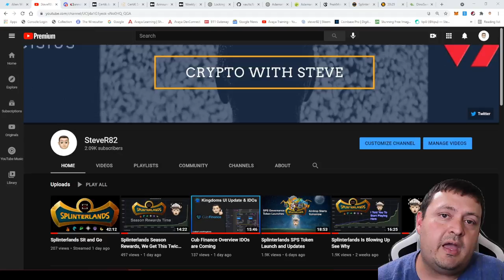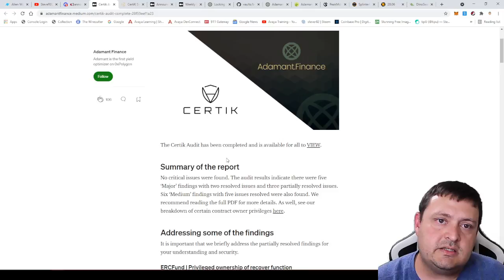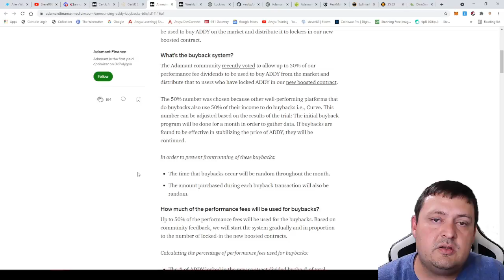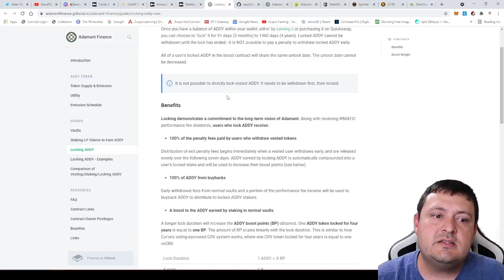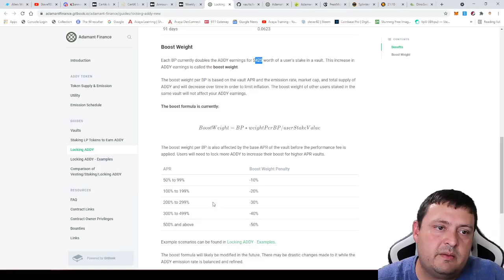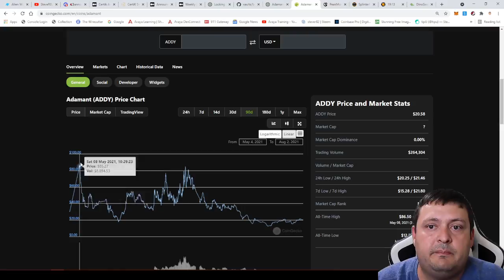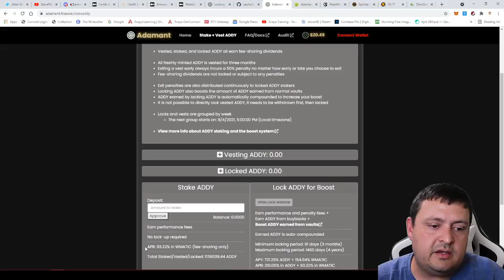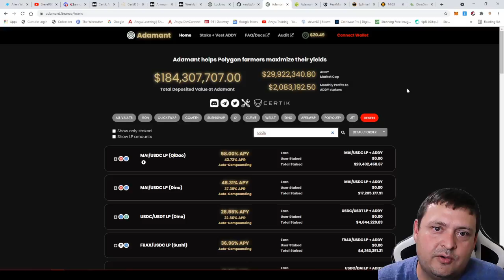Adamant Finance Updates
It has been a while but I have still been using Adamant Finance they had a lot happen in the last few weeks so it was time to do an update. The price of the token hasn't gone as well as I hoped but I have made money due to the AMM style just making me more of the stables I staked. I would like to know what you think of them and if you like to use AMM sites?

Recap of the updates.

Last week was a big one for Adamant! Wanted to remind you all about what's been happening:

- We completed our Certik audit and it was released to the public. No critical issues were found

- The community voted to make a change to vault boosts based on APR

- All $QUICK paired vaults are now part of the new boosting system, along with $DINO and $QI/MAI

or Join Library and Watch my Videos to earn LBRY tokens